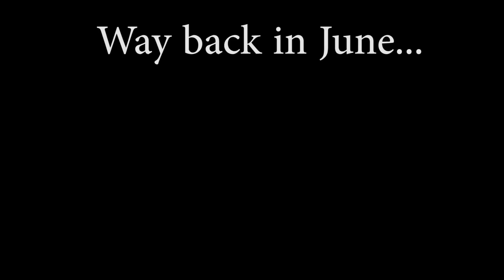Talking about Dreams, Cats, Wildlife, Safety, Slithery Creatures, and More! ~ Videos Recap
IF YOU'RE IN THE AREA, MY HOMEMADE SOAP IS SOLD HERE:
ADDIE'S
3092 COUNTY ROAD 135

SOME OF MY REPURPOSED ITEMS ARE HERE:
Walnut Creek Antique Mall
4872 McKinley Place Dr.